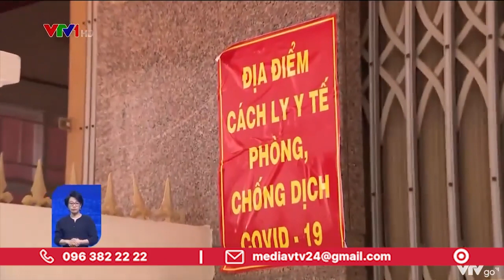TP Hồ Chí Minh: Thay đổi cách xét nghiệm nhằm phân tách F0 | VTV24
Để nhanh chóng kiểm soát tình hình dịch bệnh trên địa bàn, đồng thời tận dụng 15 ngày thời gian vàng của Chỉ thị 16, một trong những giải pháp của ngành y tế TP Hồ Chí Minh là thay đổi cách lấy mẫu xét nghiệm theo hướng dẫn của Bộ Y tế.